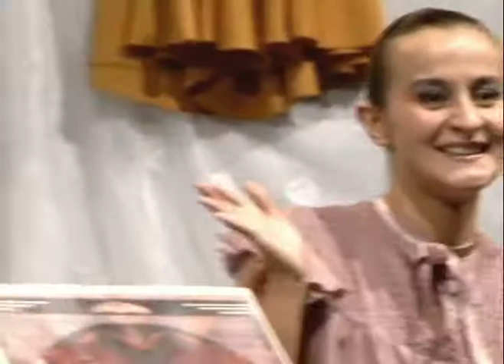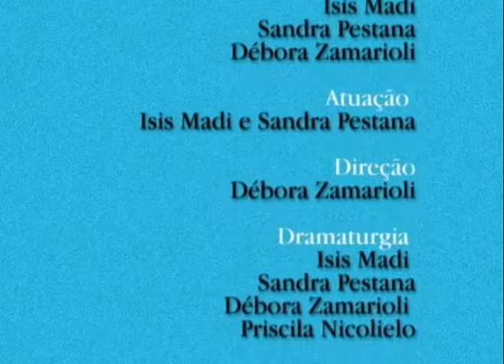Entre Divas e Senhoritas, o clip.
"Entre Divas e Senhoritas" é um espetáculo do Teatro de Senhoritas e aborda questões relacionadas às expectativas e desilusões do oficio de ator, do ponto de vista feminino, buscando traçar um paralelo entre o exercício dessa profissão desde a fundação do Teatro Brasileiro de Comédia, há 60 anos, e a atualidade. É baseada em depoimentos coletados em encontros realizados entre maio de 2006 e outubro de 2007 com a pesquisadora Maria Thereza Vargas, o crítico e pesquisador Clóvis Garcia, o diretor Zé Renato, a atriz e diretora do Teatro Escola Célia Helena Lygia Cortêz, e as "damas" Etty Fraser e Nydia Lícia, e no estudo das biografias de Maria Della Costa, Miriam Mehler, Cleide Yáconis, Eva Wilma e a grande Cacilda Becker.